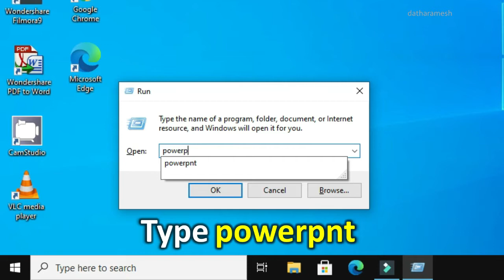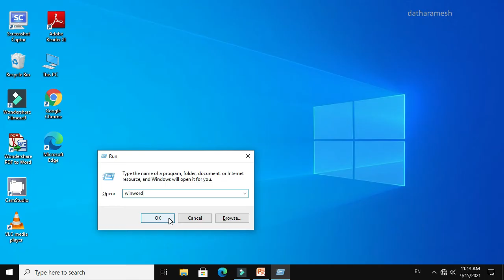How to Open PowerPoint, MS Word & Excel Using Run Command